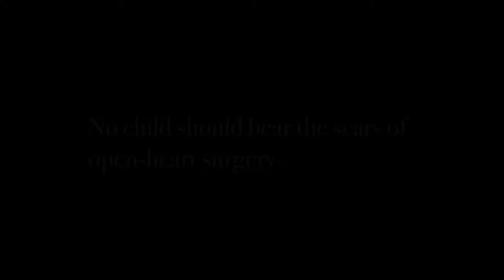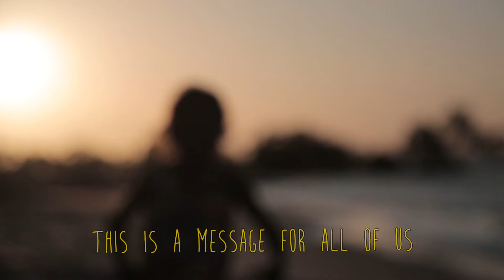IHHP - Maningrida "My Heart Keeps Beating"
Indigenous Hip Hop Projects was so proud to partner with Malabam Health Service, GYS  Maningrida and Menzies School of Health Research to work with Maningrida community to create this deadly Music Video 'Heart Keeps Beating'. We brought together many people from the community young and old who have RHD and listened to their powerful and emotion stories and personal experience about living with the disease. We worked with the talented young people and youth workers from Maningrida along with Traditional Songman Diddo and dancer/storyteller Hamish and Solomon.

No child should bear the scars of open heart surgery. Rheumatic Heart Disease is preventable if you get to the clinic and get medicine when you have a sore throat or skin infection you will help stop the Strep germ from hurting your heart. If you do have RHD then it is essential for your survival to get a injection of antibiotics every 28 days. This project was also supported by 'Stronger Communities for Children' program.

Lyrics 'My Heart Keeps Beating' –

Maningrida RHEUMATIC HEART DISEASE SONG

Ray Ray’s Spoken Word Intro
Woke up in the morning and I was dizzy in my head
Shaking and sweating in my bed
Couldn’t go to school short of breath
Went to the clinic to get em check
Doctor plain flew me straight to Darwin
This is where my treatment started
Rhematic heart caused all the pain
Now I need a needle every 28 days

Verse one

1. This story begins from the start (Tarlisa)
2. Sore throat, sore skin, pain in your heart
3. If your feeling weak throats in pain
4. Go to the clinic don’t be shame
5. The step germ is the start (Shalira)
6. This could lead to Rheumatic heart
7. Listen up family its time to learn
8. We can stop this disease by stopping this germ
9. Simple injection to stop the infection (Shianne)
10. Bush tucker medicine, simple prevention
11. Once you got it, you got to be brave
12. Get your injection every 28 days
13. If you wait a day late till 29
14. It could damage your heart and ruin your life
15. All my family listen up please
16. RHD, prevent the disease

Pre chorus
Don’t wanna live each day
Counting down to 28
Ohhhhh Ohhh Ohh
Ohhhhh Ohhh Ohh

Chorus
My heart keep beating
Bom Bom bom keeps beating
And I cant beat that feeling
Bom bom bom that feeling

BOYS

1. face to the hands down to the feet (Cody)
2. keep your body fresh so we can defeat
3. RHD is something we don’t need
4. Find it early its easy to treat
5. Get the message out (Aldrick)
6. Its time we do it now
7. Go to the clinic
8. get it checked out
9. When im in trouble I need you to help me (Danzal)
10. Living clean and healthy that’s whats deadly
11. Wiparra, dolpulk lets keep it clean
12. Were coming together lets beat this thing
13. From kids to kids lets tell it (Sebastian)
14. Sharing the story lets prevent it
15. My heart is my engine can you hear it pounding
16. Gotta get the message out wanna here you shouting

Pre chorus
Ohhhhh ohhh ohhh

CHORUS

Elvis, Ditto and Djolpa Traditional song

Pre chorus
Ohhhhh ohhh ohhh

CHORUS

Spoken Word in language– Hamish